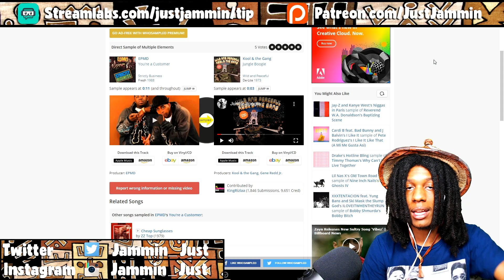FIRST TIME HEARING Zhané - Sending My Love Reaction